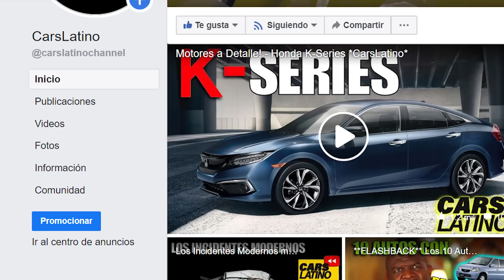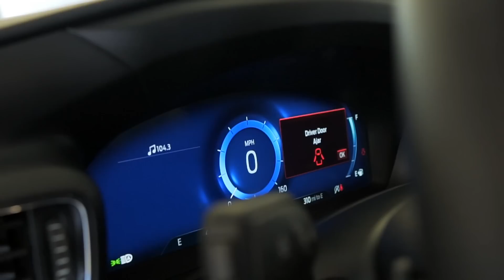4 Autos Populares que NO te Recomendamos (Parte 2) (por Consumer Reports) *CarsLatino*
contactame!!!